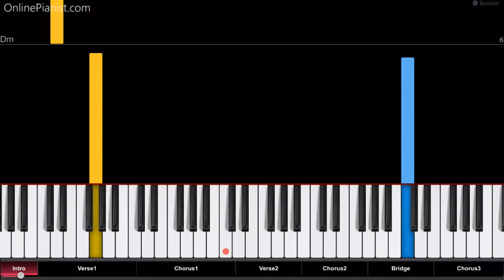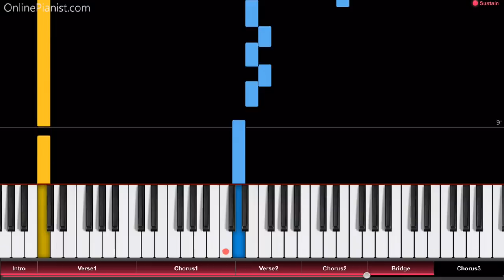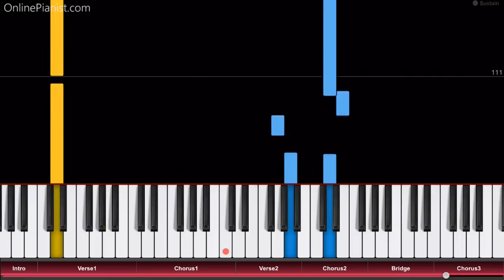Camila Cabello - Never Be the Same - EASY Piano Tutorial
How to play “Never Be the Same” by Camila Cabello on piano!
Listen to our Never Be the Same piano cover and learn how to play it yourself with our piano lessons.
Check out the full piano tutorial for “Never Be the Same”

"Never Be the Same" was released in December 2017 as the second single from Camila Cabello's debut studio album "Camila" (after the lead single "Havana", for which we have a tutorial as well!).

"Never Be the Same" is a catchy tune with some very high vocal parts - and a fun song for piano players!

In the OnlinePianist app, you can find piano tutorial for more songs by Camila Cabello (such as “Crying in the Club” and her collab with Machina Gun Kelly, “Bad Things”)!